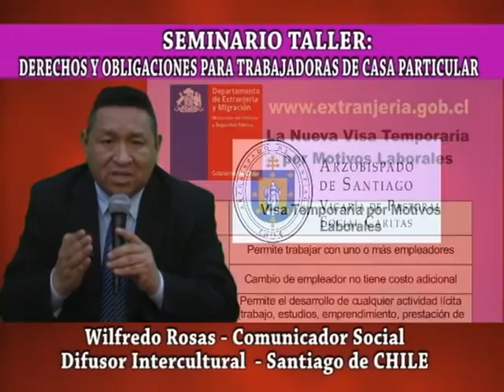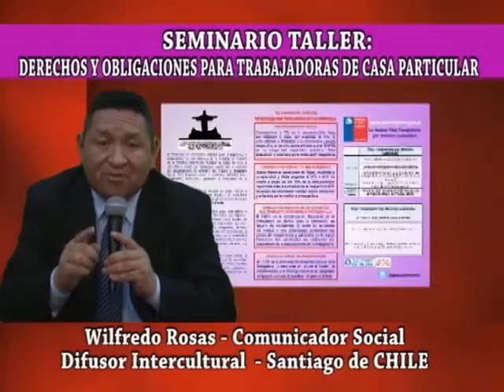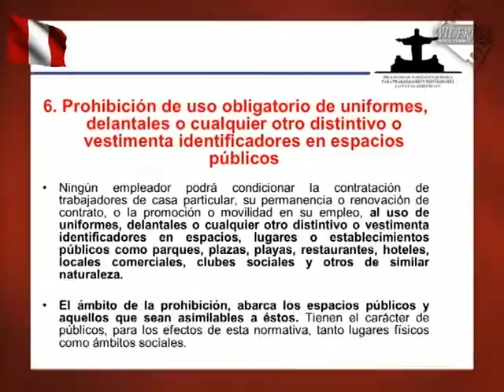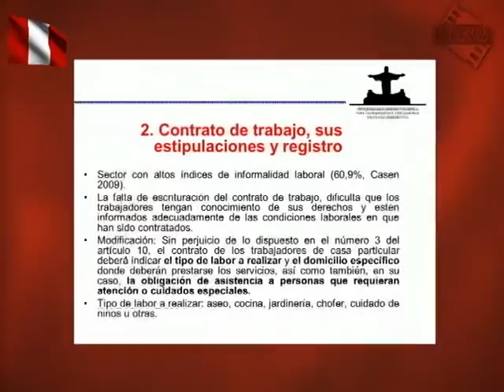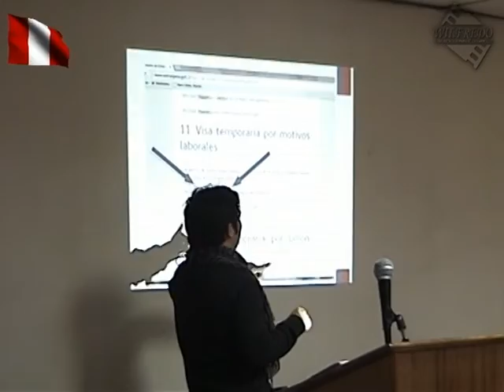Seminario Taller : Derechos y Deberes Dignas Trabajadoras de Casa Particular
Según nuestra legislación son  trabajadores de casa particular  aquellas personas naturales que se dediquen en forma continua, a jornada completa o parcial, al servicio de una o más personas naturales o de una familia, en trabajos de aseo y asistencia propios o inherentes al hogar.
En Chile, los trabajadores de casa particular han sido reconocidos por la legislación como trabajadores dependientes desde el Código del Trabajo de 1931 y desde esa fecha se han realizado distintas modificaciones centradas en las características específicas de este tipo de relación laboral. Una de ellas es la ley 20.786 publicada en el diario oficial el 27 de Octubre de 2014 que tiene por finalidad la modificación del régimen laboral de los trabajadores de casa particular
PRENSA PERÚ EN CHILE ...Aportando a la Interculturalidad.